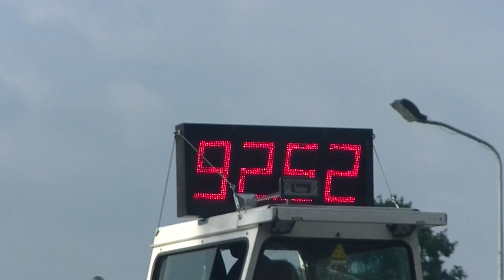Trekkertrek Ruurlo 1 Juli 2017 - Tom Stegers - 5,5 ton Standaard.